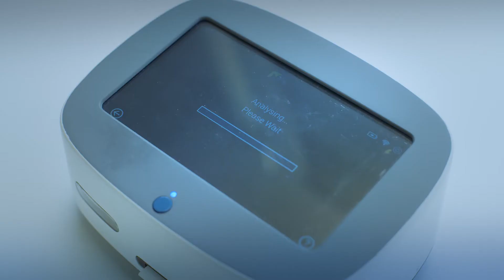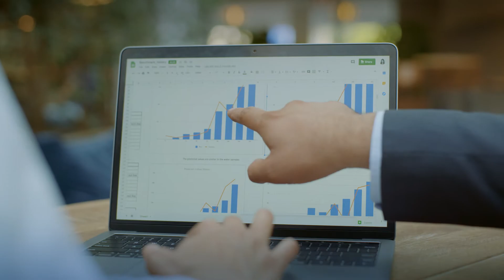Nordetect's Lap-on-a-Chip System Reduces Soil Testing Time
Nordetect, a startup in cohort III of the Luminate Accelerator, is helping farmers optimize fertilizer use with their lab-on-a-chip device and test kit for quick sample analysis. Nordetect's system reduces soil testing time from days to minutes, driving faster decisions that impact crop yield and input cost while mitigating over-fertilizing and subsequent water pollution.